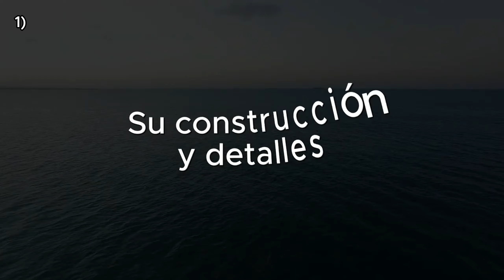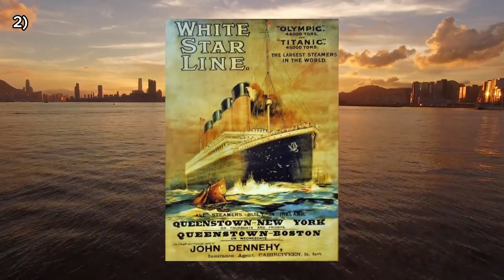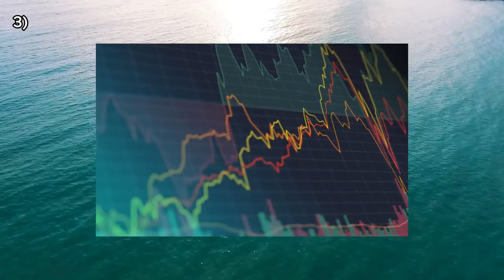Top 3 Transatlánticos MAS grandes del MUNDO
Un saludo para todo ustedes! espero que les este gustando mi contenido, y de ser así, dejen un buen like, eso me pondría muy contento! 😄